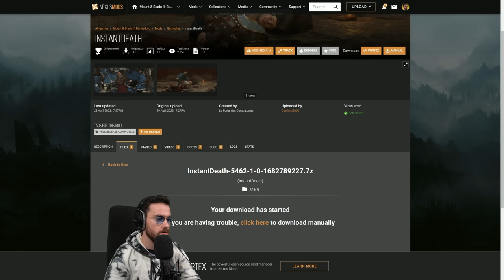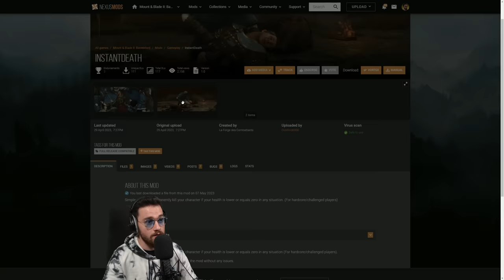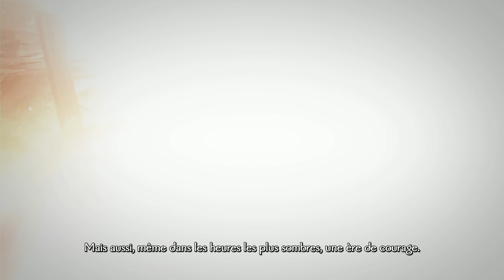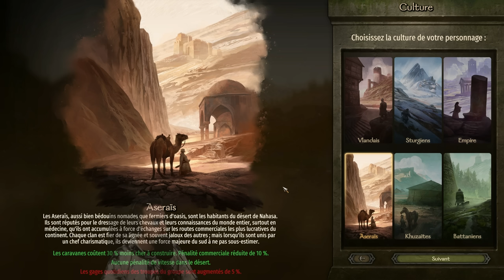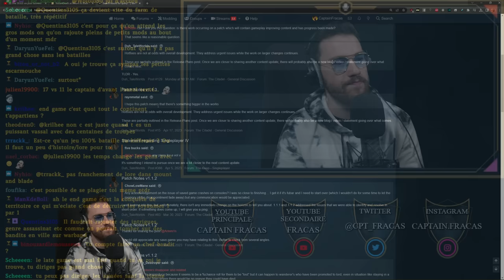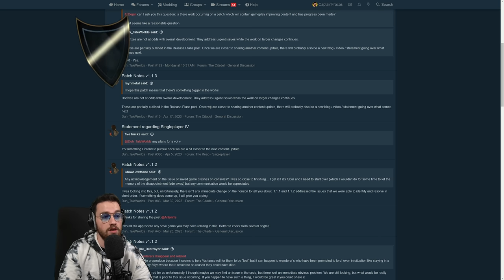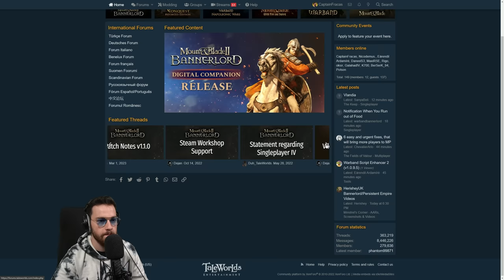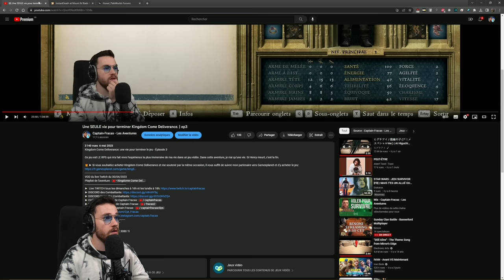Une SEULE vie pour terminer Mount & Blade II Bannerlord.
Mount & Blade II Bannerlord est un jeu difficile rien qu'avec le jeu de base. Passons à la difficulté supérieur.
Épisode 1 de l'aventure de Japhares Morgùles. Une vie pour terminer Bannerlord.
VOD du live Twitch du 07/05/2023
► Live TWITCH tous les dimanches à 16h et les lundis à 18h
Ma config PC gaming:

Carte graphique : Nvidia RTX 3080 Ti
Processeur : Ryzen 9 3900x
Ram: 32 Go DDR4
Stockage des jeux: 1To NVME